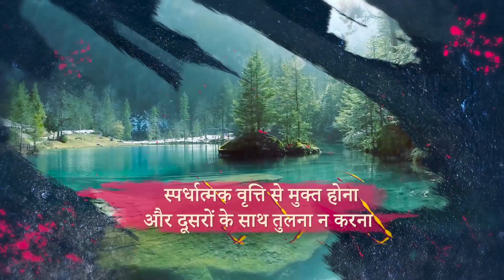योग कहानियां | स्पर्धात्मक वृत्ति से मुक्त होना और दूसरो के साथ तुलना ना करना | गौरांग दास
Watch this exclusive video of The Yoga Stories with Gauranga Das. In this video he talks about "Spardhatmak Vritti Se Mukta Hona Aur Dusro Ke Saath Tulna Na Karna"

The yoga practices, spirituality and meditation empowers people to reclaim their destiny. It is said that cost of your good habits are in present and the cost of our bad habits are in the future. Cultivating habits of yoga facilitates harmony, a source of restraint and responsibility within a person, real love and affection between people and a sense of respect towards the planet and a commitment to reduce, reuse and recycle in one’s lifestyle choices and habits. This is the essence of yoga

Transform yourself to create a lasting impact.
Ask me questions by commenting below.